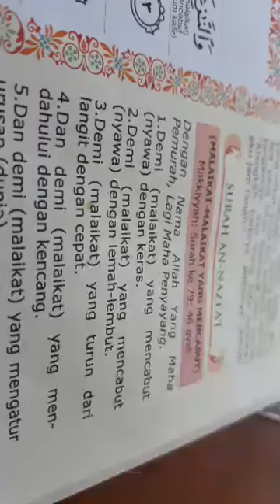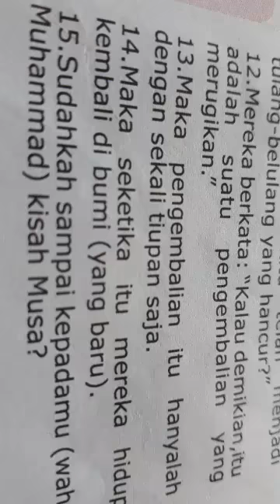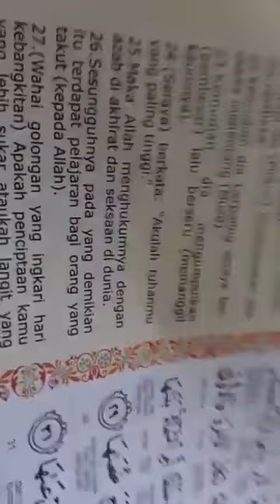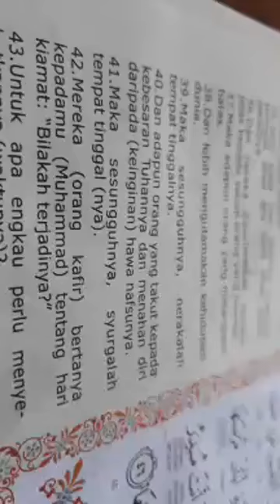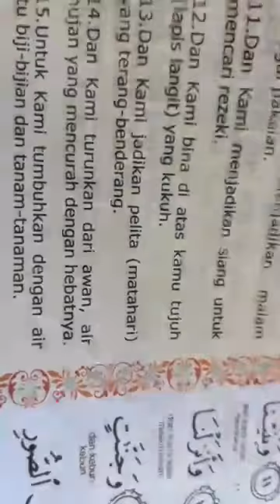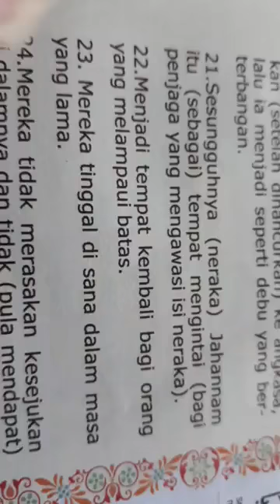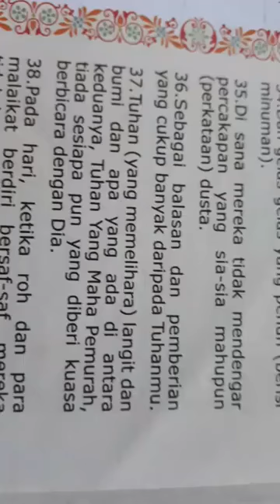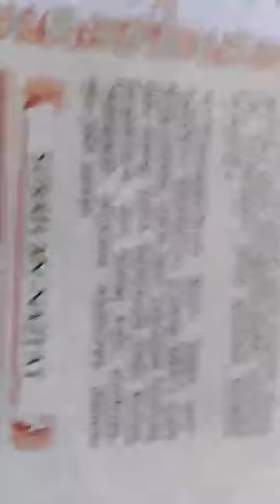Bacaan Al Quran dan Terjemahan Juz Amma Siri 5 , Tahfiz At-Taqwa, 3 Ramadan 260420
Disampaikan oleh : Ustaz  M Kamal Al-Abrori dan Tn Haji Muhammad Zahir
Pusat Tahfiz At-Taqwa , Dato Keramat KL